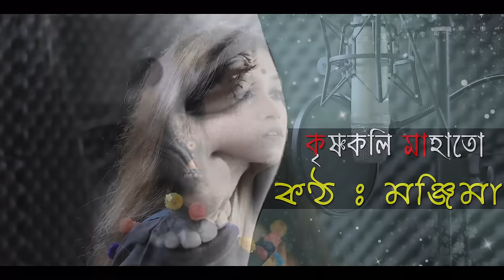কবিতা:কৃষ্ণকলি মাহাত, কবি: সুবোধ সরকার,কন্ঠ: মঞ্জিমা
কবিতা: কৃষ্ণকলি মাহাত
কবি: সুবোধ সরকার
কন্ঠ: মঞ্জিমা
স্টুডিও: @Studio Seven

'আরোহণ ' আবৃত্তি ক্লাসে ভর্তির জন্য

For Live Show Related Enquire: 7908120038